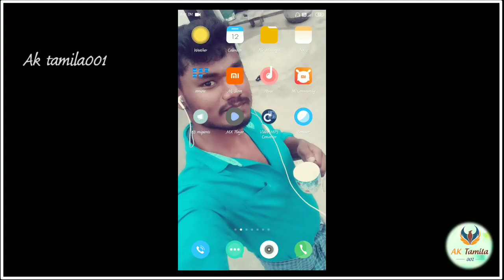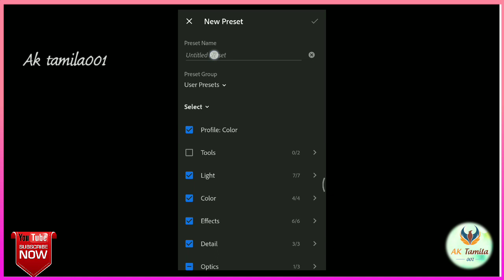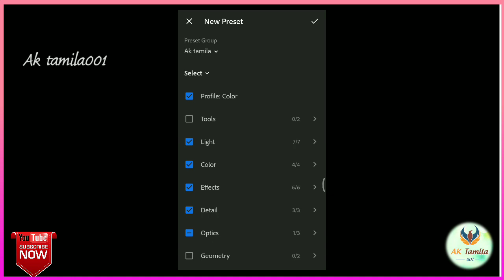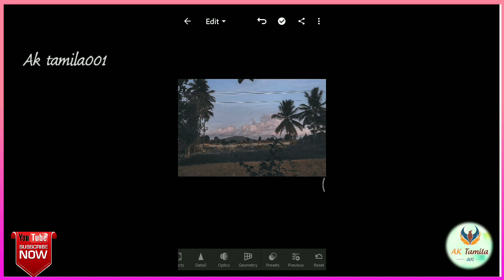Lightroom app Presets ரகசியம் | Own image presets Creation |#04 |Ak tamila001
This video One of best Photo editing software -Editing method tutorial

Here i attached app links,